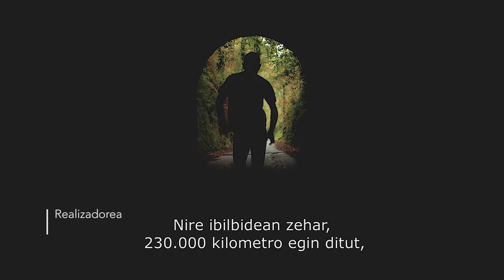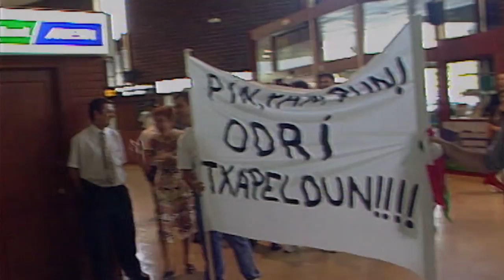BAT TO RIO: MIKEL ODRIOZOLA (JB: EU/ES, azpidatziak euskaraz)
Mikel Odriozola ibiltaria, "Munduari ia 6 bira eman dizkion atleta", haren laugarren Olinpiar Jokoen ametsetan.